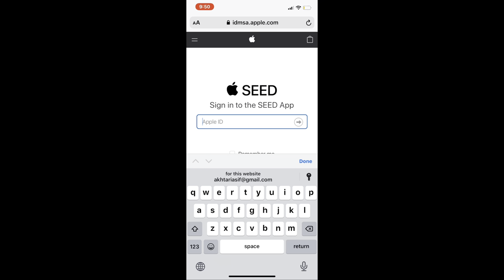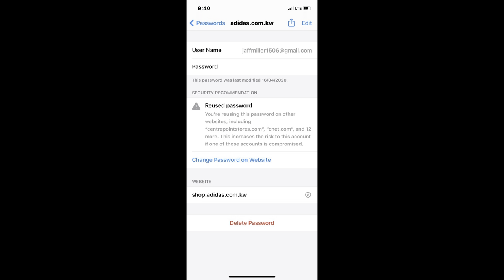iPhone 12/12pro Short Unboxing & Highlighted key Features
Hey guys and girls another video  , this one is the first ever unboxing video of iPhone 12 and 12 pro on the channel. Look out for some key Features for daily use as well as some hidden once.
Shot and edited on IPHONE 12